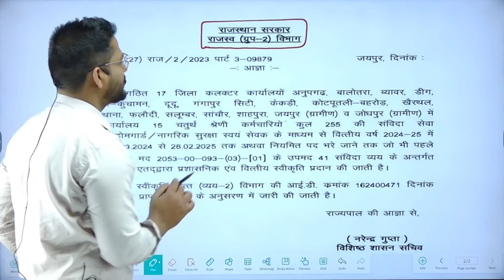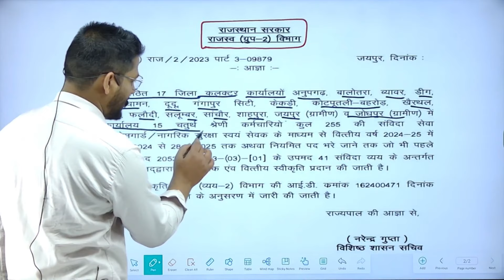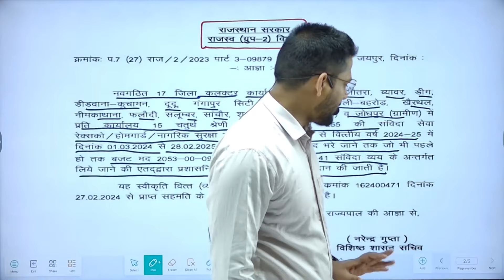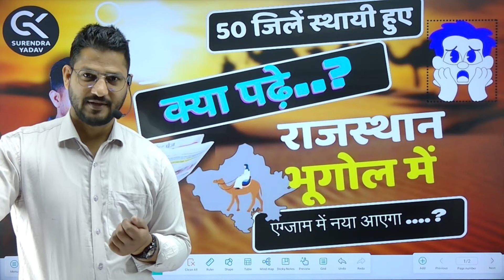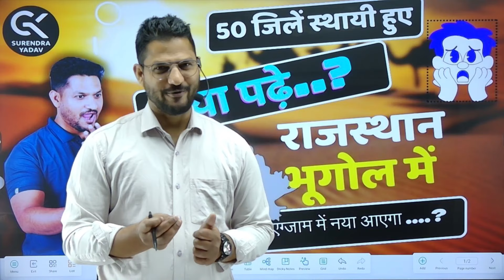अब क्या पढ़े राजस्थान भूगोल में | 50 जिले हुए स्थायी | By Surendra Yadav Sir